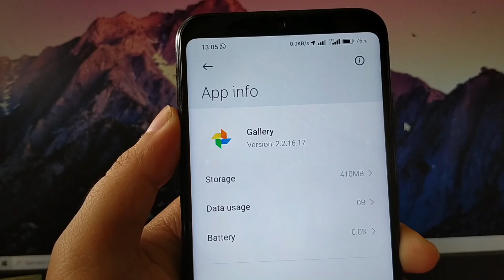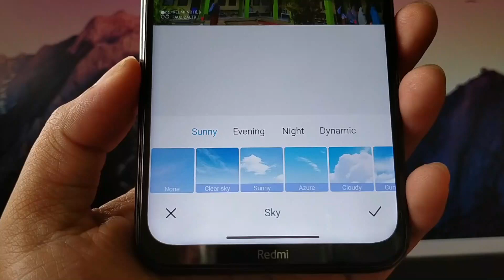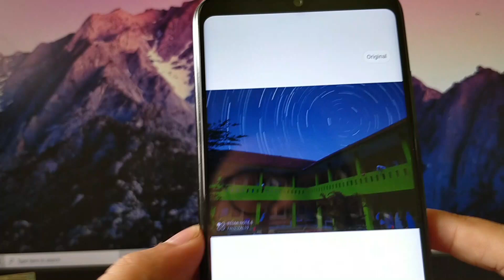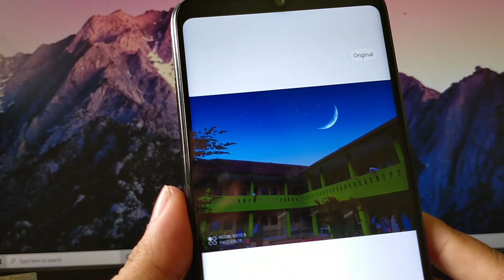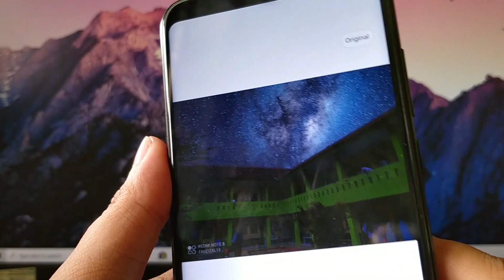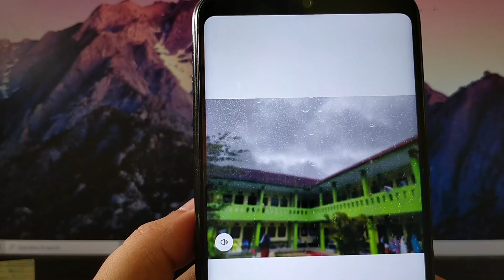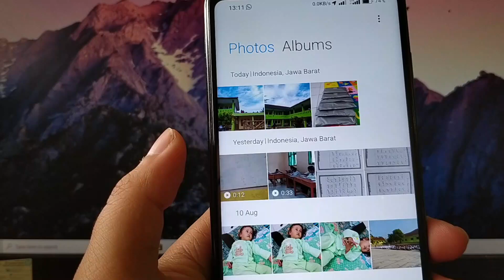MAKIN KEREN 🔥 [UPDATE] APLIKASI EDIT FOTO LANGIT